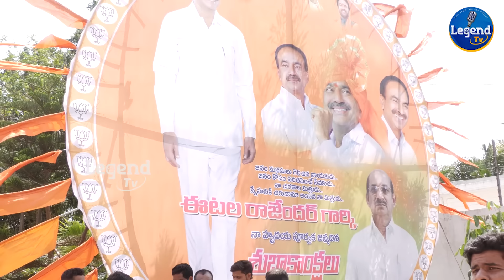OU Mahipal Yadav SENSATIONAL COMMENTS On KCR Over MLC Kavitha Issue